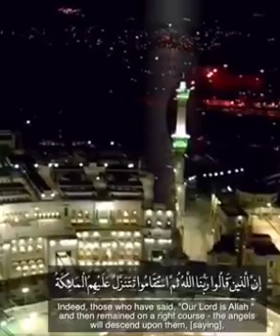Bacaan Al Quran